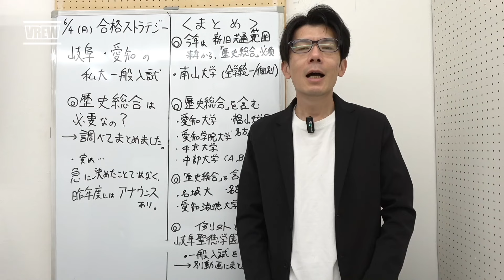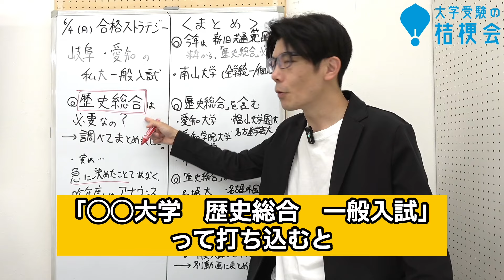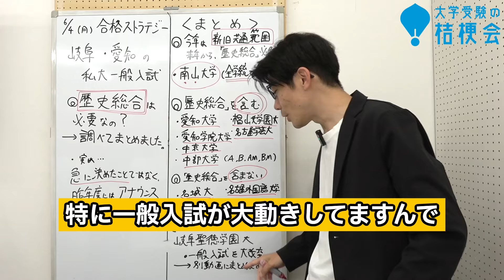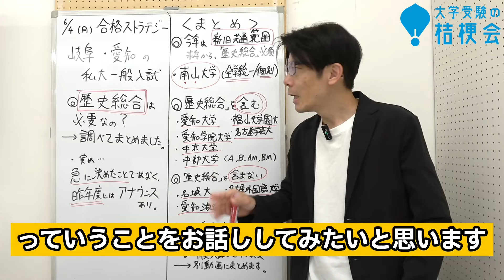【合格ストラテジー】歴史総合 一般入試で必要?? 愛知・岐阜の私立大学 調べてみました。大学受験対策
視聴者の皆様へ
◯◯大学　歴史総合　一般入試
って、googleで調べてください。正確な最新情報が入手できますよ。

【マイベストプロ岐阜】
大学受験のプロ　コラム連載中